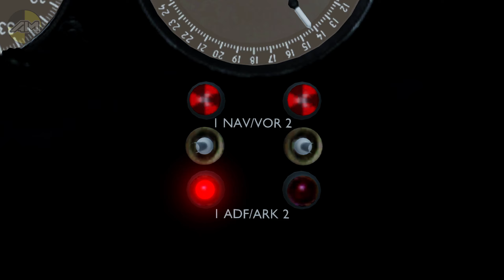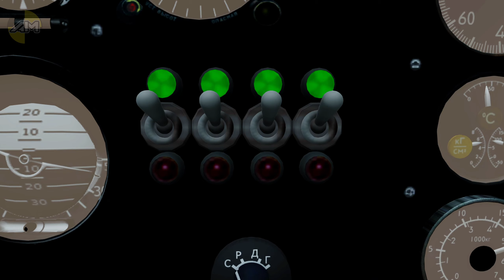Airplane Crashes 2 | BeamNG.Drive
🔹In this video, we'll be testing out different flight scenarios and emergency landings in the physics-based game BeamNG.Drive. Get ready for epic plane crashes and intense emergency landings as we aim for our targets!

🔹Used game: BeamNG.Drive
🔹BeamNG.Drive is a dynamic flexible body physics vehicle simulator capable of doing just about anything.

🔹Episodes:
00:00 - Episode 1 "Last Flight"
02:16 - Episode 2 "The Bridge could not support the Plane"
04:00 - Episode 3 "Enemy Plane"
05:47 - The End

🔹BeamNG Drive is a great game for people who love fantasy and adventure. In this game, you'll be able to experience different kinds of disasters and crashes. So be sure to check out this video and see how you can help save the day in Mega Flood Car Crash!